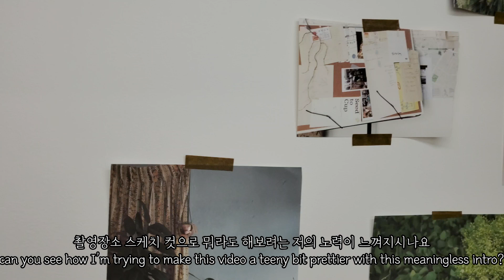연습생과 가수들의 정신건강, 멘탈케어 How KPOP trainees & singers take care of their mental health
I'm trying to make videos that answer the most frequently asked questions on my channel and here's one- hope you guys enjoy!
요즘은 제 채널에 남겨주시는 여러 질문에도 답하고 궁금해하시는 주제에 대한 영상도 만들어보고 있어요- 재미있게 봐주셨으면 좋겠어요! 이번 영상은 영어로 찍고 한글 자막을 넣었습니다 :D

★come visit my instagram too!★
☆인스타그램도 놀러오세요☆